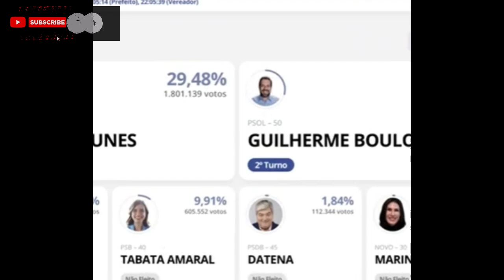Impressionante, INSTITUTOS DE PESQUISAS ERRARAM de 13 a 23 pontos no 1º TURNO DA ELEIÇÃO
É notável que diversos institutos de pesquisa registraram diferenças graves nos resultados. No primeiro turno, a distância entre as previsões e os números oficiais variou entre 13 e 23,5 pontos percentuais. Institutos como o Quaest e o MDA chegaram mais perto dos resultados corretos, enquanto o Datafolha e o Atlas/Intel erraram por uma margem muito maior. Na ocasião, Luiz Inácio Lula da Silva venceu Jair Bolsonaro com 37% dos votos contra 33%.

No segundo turno, as pesquisas mostraram maior precisão, com erros que oscilaram entre 0,4 e 6,2 pontos percentuais. Mais uma vez, o MDA e o Quaest foram os institutos mais próximos da realidade, enquanto o Atlas/Intel e o Ipec se distanciaram um pouco mais. No fim, Lula foi declarado eleito com 50,9% dos votos, enquanto Bolsonaro ficou com 49,1%.

O levantamento feito por Amado reforça a importância de avaliar com cautela os números apresentados pelos institutos, especialmente em momentos decisivos como este, com as eleições municipais se aproximando. A confiança nos dados de pesquisas é um tema recorrente, e as divergências vistas em 2022 reacendem o questionamento sobre o quanto elas podem ou não refletir fielmente o comportamento do eleitor nas urnas.